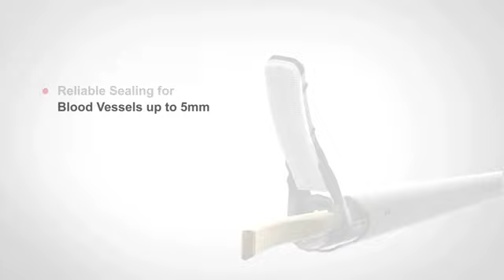INNOCLON ultrasonic scalpel for Laparoscopic surgery